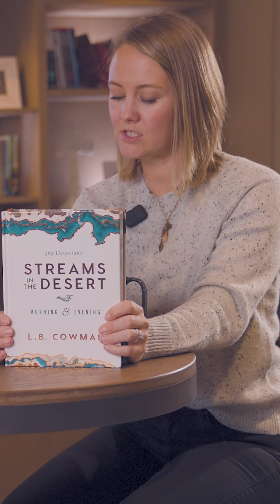Staff Picks | Bible Reading Plans w/ Kelly McSparran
The best way to learn to recognize God’s voice is in the Bible. And the more time we spend listening to the voice of the Spirit through the Bible, the more we’ll grow in our ability to recognize the voice of God’s Spirit.

We know that life gets busy – so sometimes all you have time for is a QUICK devotional. We have some great reading plans for you – picked out by our staff!